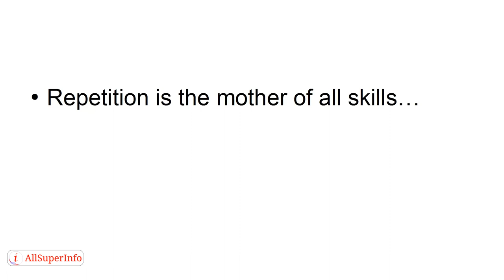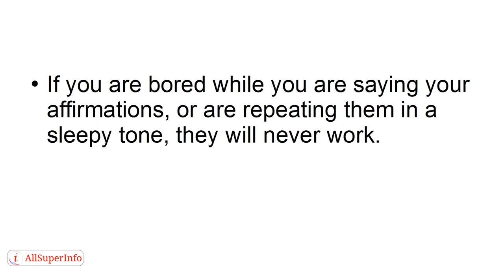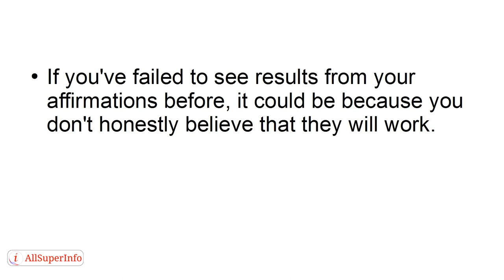03 4 Reasons Why Your Affirmations May Not Be Working